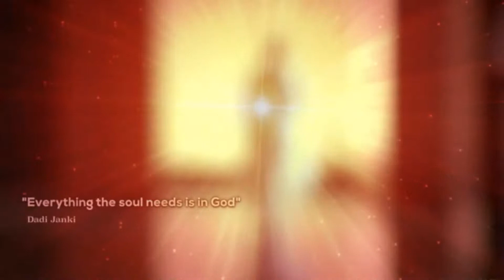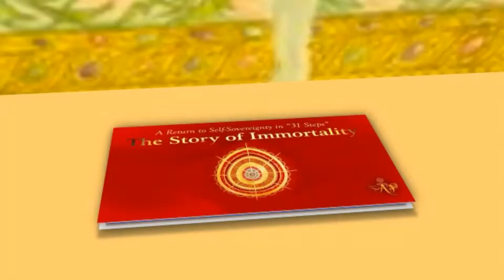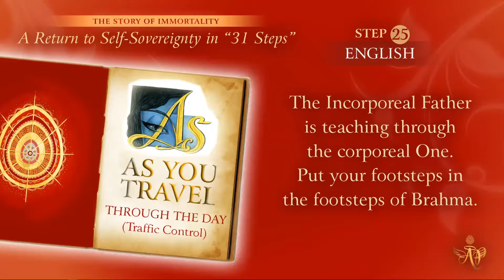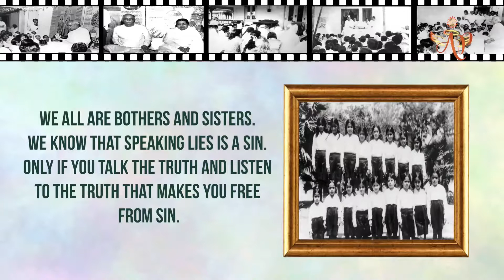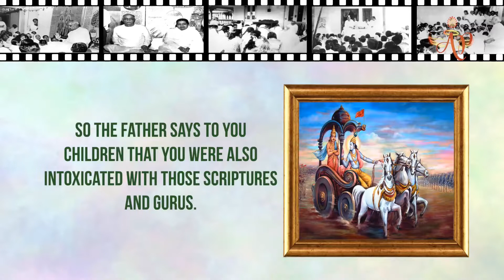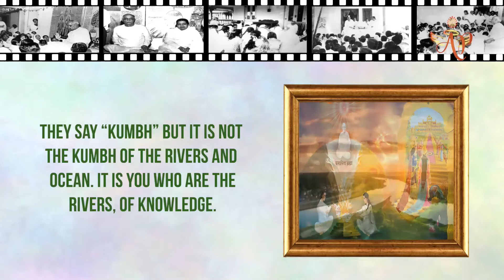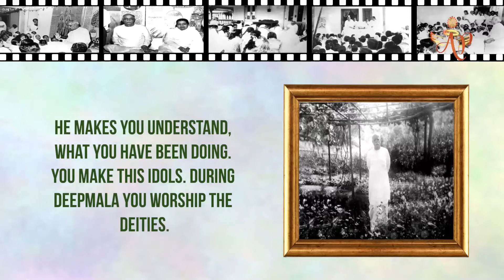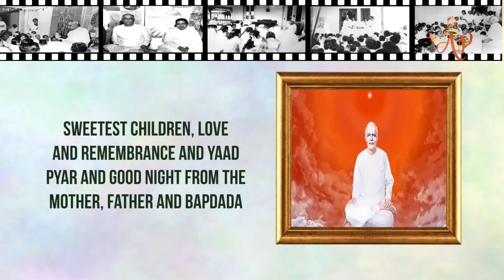(Telugu) Comprehend the Role of Brahma Baba #25